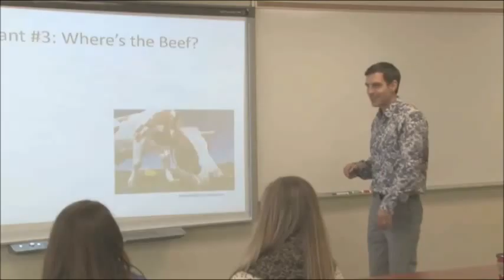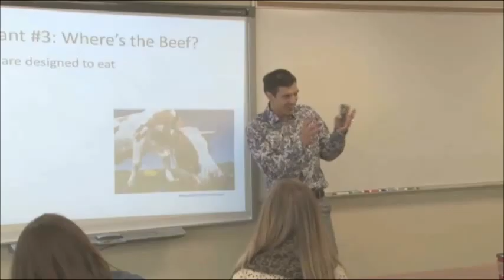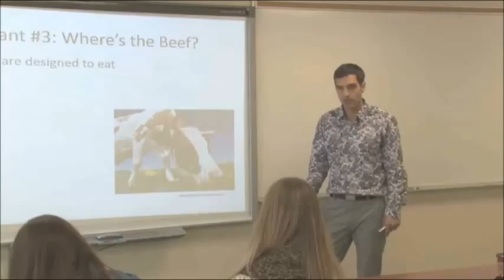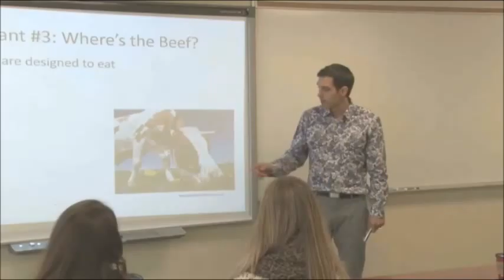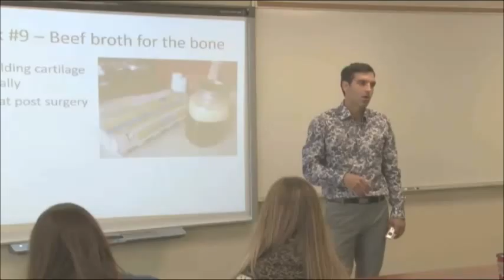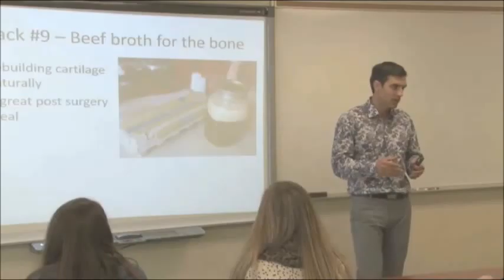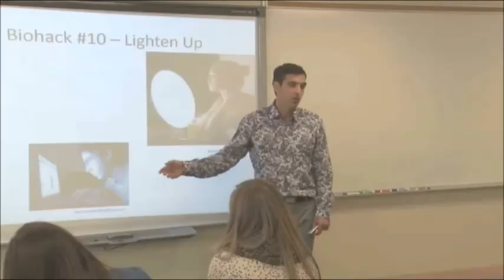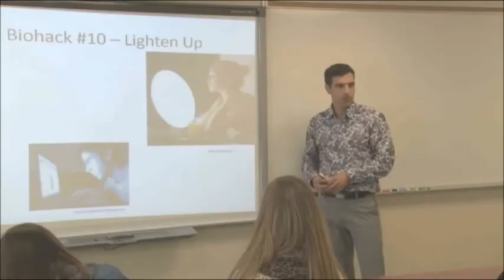Eat grass fed beef! Sleep in pitch black! Biohacking 7 of 9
Biohacking 101 performed by Health/Fitness expert Dr. Jory Basso.  Learn How to Change your Physiology for the Better. In Part 7 Dr. Jory goes on a Beef Rant! He talks about how cows should be eating grass not grains and how beneficial bone broth is. Another topic discussed is light pollution and how it effects melatonin and growth hormone production. Sleep in PITCH BLACK!